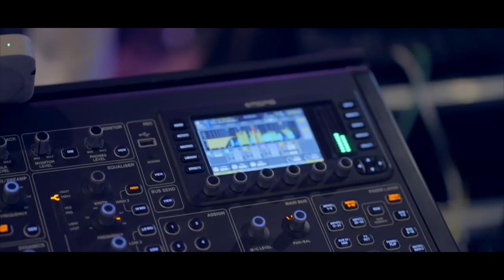Bruiloft video | Aftermovie | Siebert & Manon